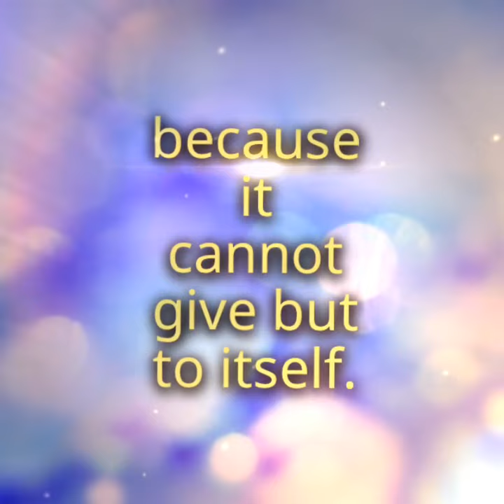ACIM Lesson 92.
ACIM Lesson 92 & meditation